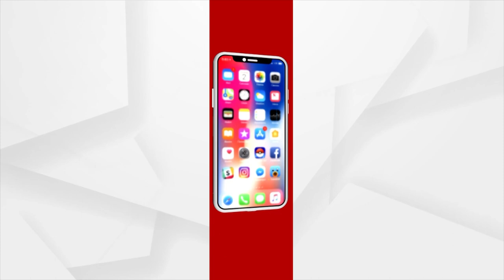Loka Mahotsav Inaugurated In Sambalpur